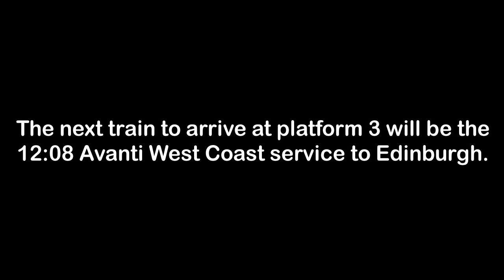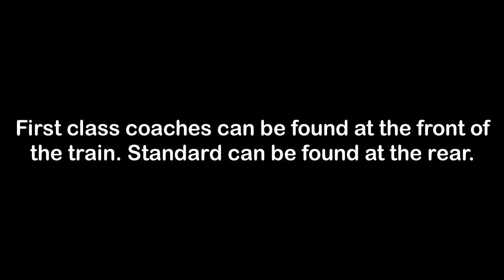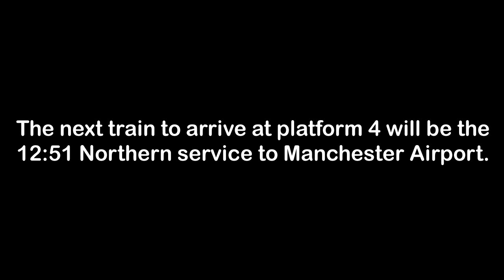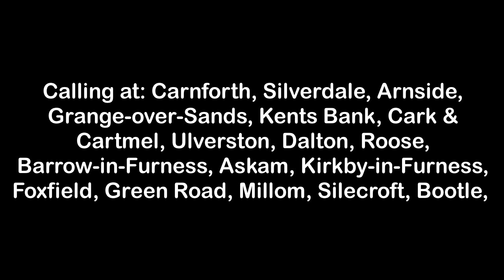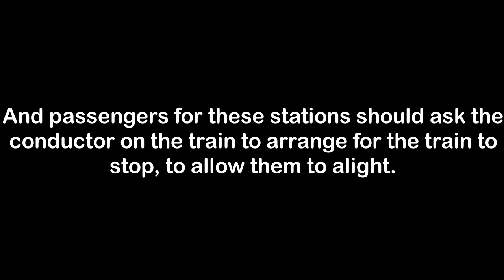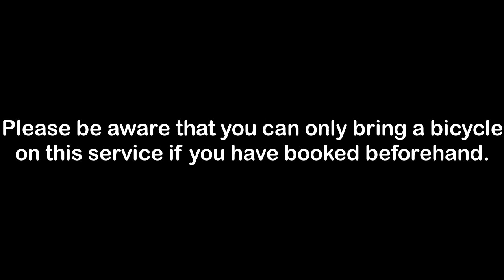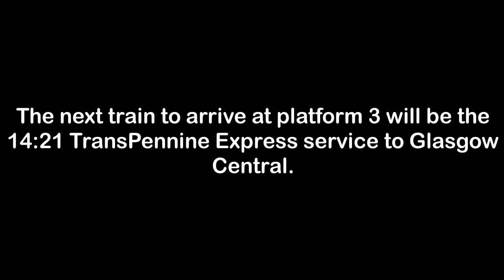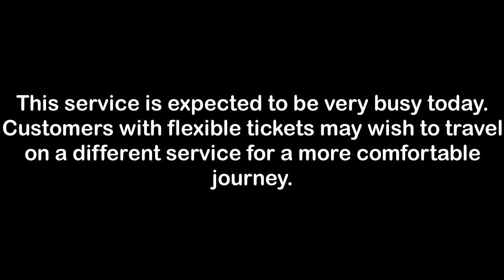Lancaster Announcements 07/04/22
Anne announcements at Lancaster railway station.